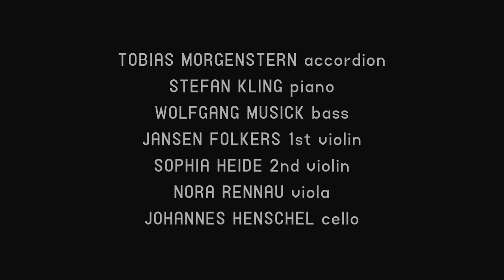Tango Valluga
von der CD "horizon" L´art de passage
Tobias Morgenstern  Akkordeon, Piano
Stefan Kling  Piano
Wolfgang Musick Bass
Jansen Folkers 1. Violine
Sophia Heide 2. Violine
Nora Rennau  Viola
Joannes Henschel  Cello